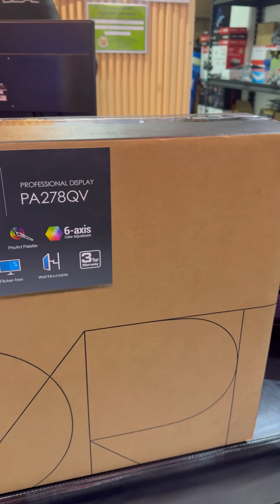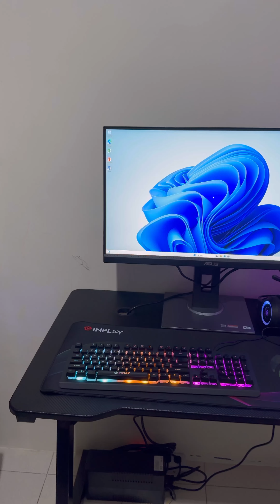80K PC SET Ni Mr. Suave